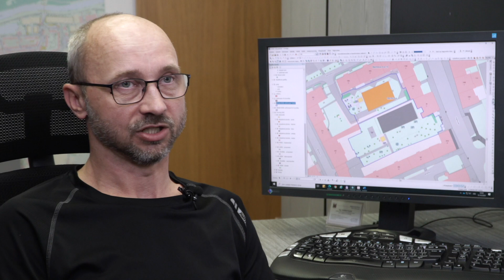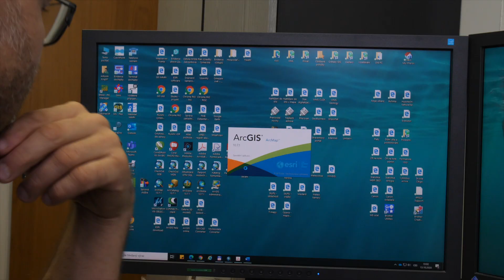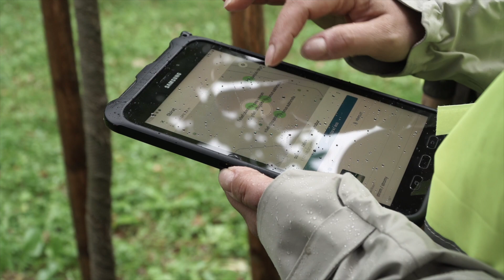Digitální technická mapa města Přerova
Má-li se město řádně starat o svůj majetek a úředníci správně rozhodovat, je třeba mít spravované území podrobně zmapováno. A právě o to při tvorbě Digitální technické mapy (DTM) usilují pracovníci GIS na magistrátu Statutárního města Přerova.